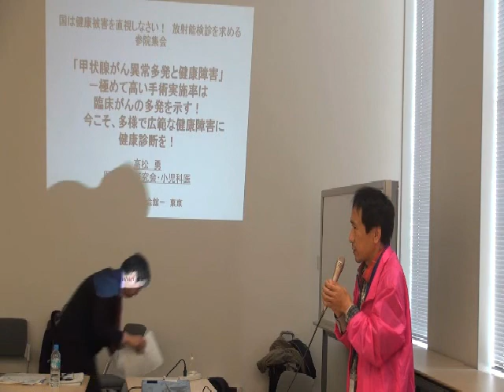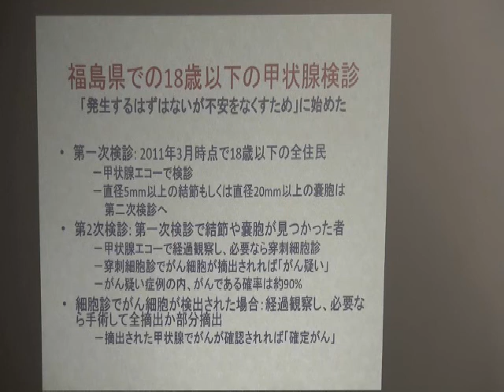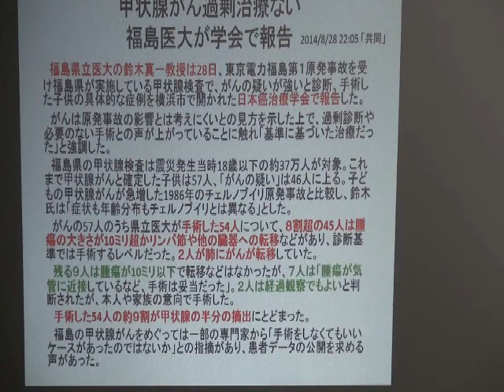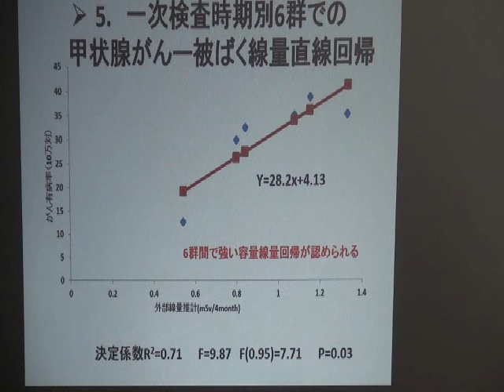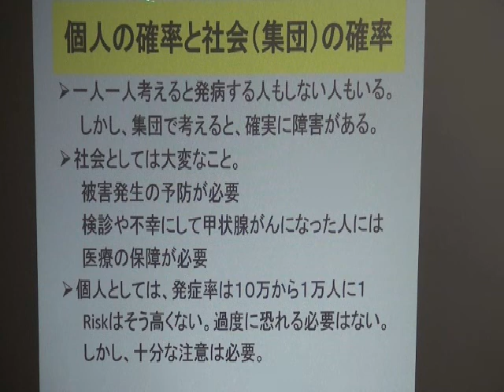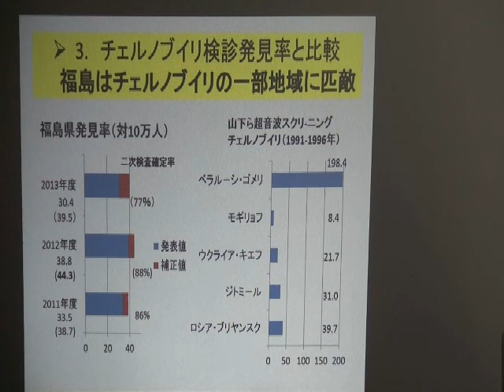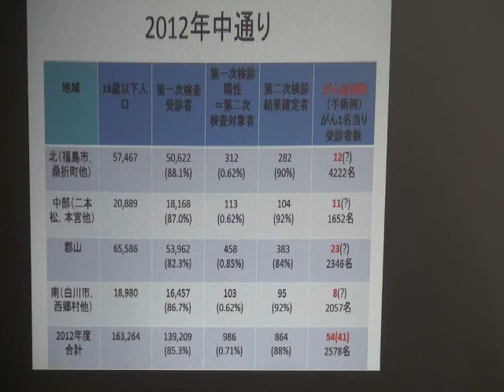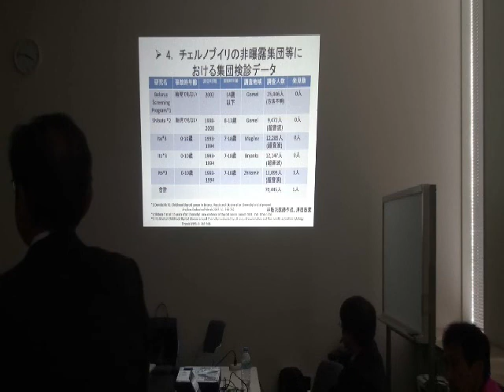20141107 UPLAN 高松勇「甲状腺がん異常多発と健康被害」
※【請願と署名提出・報告と討論 】